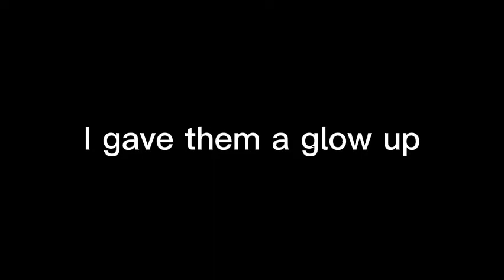Now here it is :)